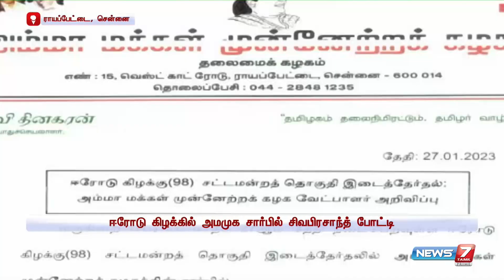ஈரோடு கிழக்கில் அமமுக சார்பில் சிவபிரசாந்த் போட்டி | Ammk | TTV Dinakaran | Candidate Announcement